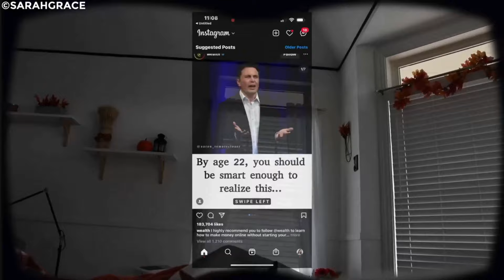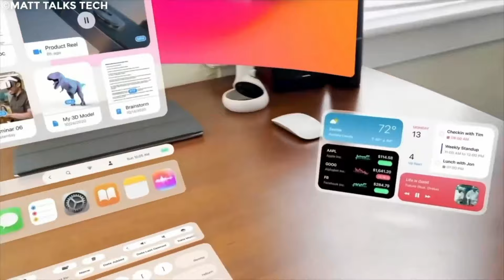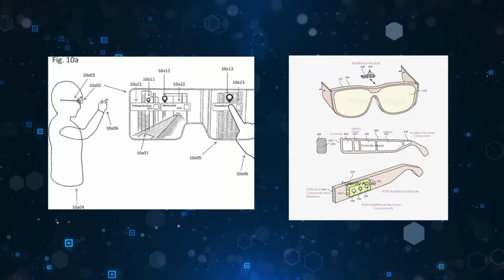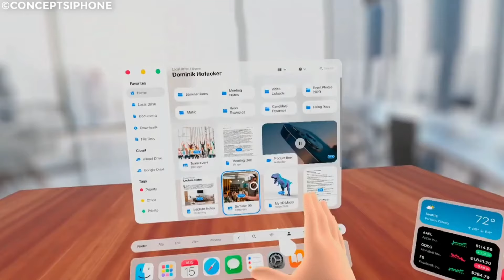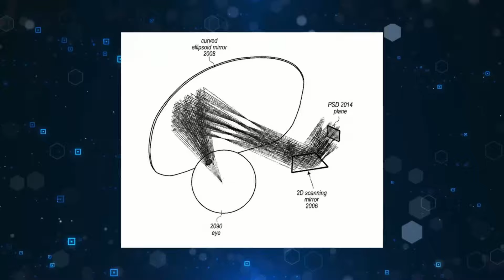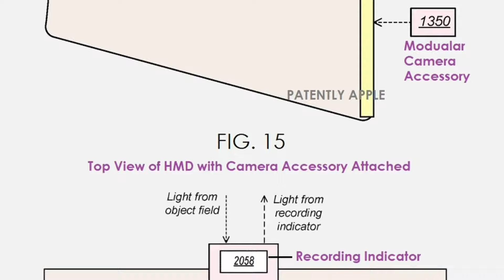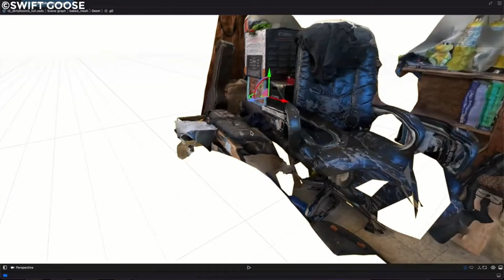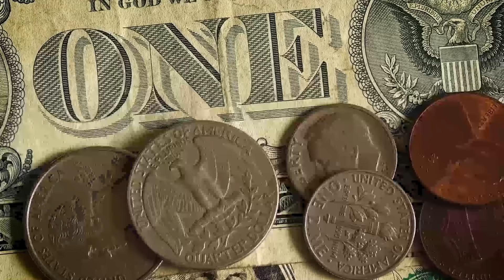Apple glasses - Apple glasses release date and price | The Discovering TV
we are going to talk about what exactly we can expect from the upcoming
apple glasses. apple glasses review apple glasses release date